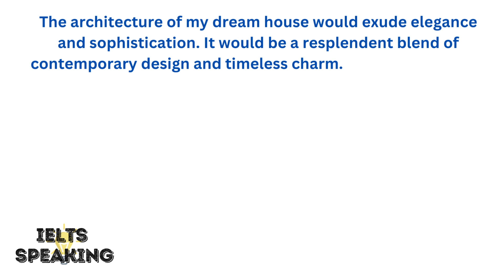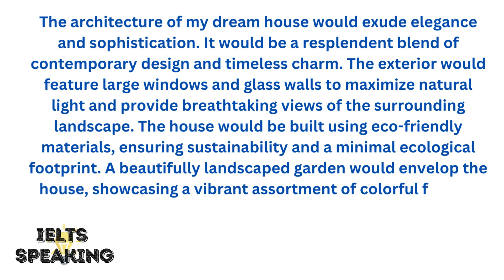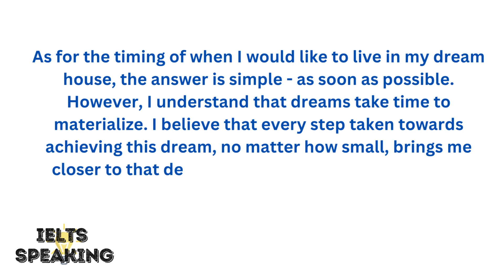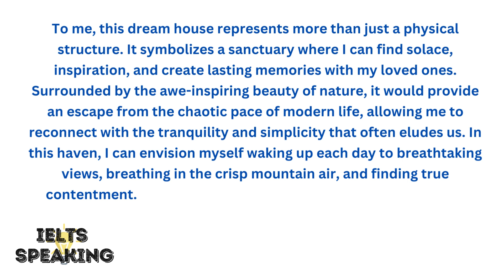IELTS Speaking Part 2 Topic - Describe Your Idea Of A Perfect Or Dream House Where You Want To Live?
IELTS Speaking Part 2 Topic - Describe Your Idea Of A Perfect Home Or Dream House Where You Want To Live?

Describe Your Idea of a Perfect Home or Dream House where You Want to Live? - describe your idea of a perfect home or dream house where you want to live.. describe your idea of a perfect home or a dream house where you want to live| may to august 2023.
describe your idea of perfect home or dream house where you want to live | 8 band sample. describe your idea of a perfect home or your dream house where you want to live | latest cue card |.

describe your idea of perfect home or dream house where you want to live cue card | may to august 2023..

describe your idea of a perfect home or dream house where you want to live cue card may-august 2023.
describe your idea of a perfect dream house where you want to live.
describe your idea of a perfect home or a dream house 🏠. describe your idea of a perfect home or dream house where you want to live.
describe your idea of a perfect home or a dream house where you want to live.
describe your idea of a perfect home or dream house where you want to live | may to august 2023.

Describe your idea of a perfect home or a dream house where you want to live| may to august 2023.

Describe your idea of a perfect home or your dream house where you want to live | latest cue card |.